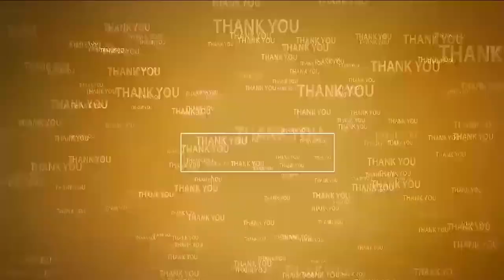ప్ర‌గ‌తి చారిటీస్‌కి వీపీఆర్ విరాళం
- రూ.3 లక్షల చెక్కు అందజేసిన వేమిరెడ్డి దంపతులు
- గులాబీ పూలతో కృతజ్ఞతలు తెలిపిన చిన్నారులు